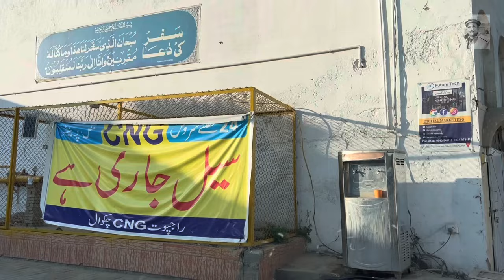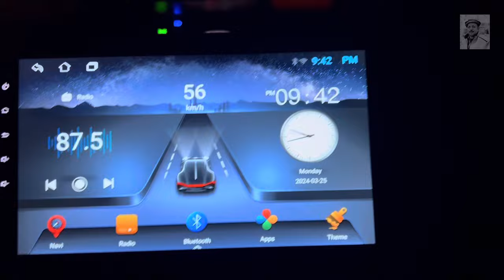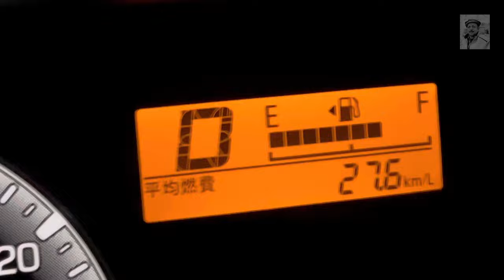Travel to Chakwal Visit || Beautiful City Chakwal || Pakistan Road Tour || Vlog by Akhtar Jamali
Chakwal is famous for production of international standard oranges, wheat, barley, sugarcane, and many other fruits and vegetables. Many international cement companies have planted their factories around the city whose success versace environmental issues are debatable.

چکوال بین الاقوامی معیار کے سنگترے، گندم، جو، گنے اور دیگر بہت سے پھلوں اور سبزیوں کی پیداوار کے لیے مشہور ہے۔ سیمنٹ کی بہت سی بین الاقوامی کمپنیوں نے شہر کے آس پاس اپنی فیکٹریاں لگا رکھی ہیں جن کی کامیابی کے برعکس ماحولیاتی مسائل زیر بحث ہیں۔

According to the District Gazetteer Jhelum 1904, the city Chakwal is named after Chaudhry Chaku Khan, from Jammu who founded it in 1525 during the era of the Mughal emperor, Zaheerudin Babur. It remained a small but central town of Taluka Dhan Chaurasi for many centuries. In 1881, during the British era, it was declared the Tehsil Headquarter. It was finally upgraded to district status in 1985.

Chakwal is situated in Dhani region of pothohar in northern Punjab. Chakwal and surrounding areas are home to ancient Soan civilization and it has a very rich history. The history of the area dates back to the semi-mythical period of the Maha-Bharat. Chakwal is a site of famous encounter of Alexander the great with Raja Ambhi. Chakwal region’s district capital is the city of Chakwal. Chakwal District has five tehsils i.e., Kallar Kahar, Choa Saidan Shah, Chakwal, Talagang and Lawa. For many early years, this region was under the reign of Dogra Rajputs and Khokhar Rajputs.

Chakwal city in itself, although heavily influenced by the village lifestyle, has more of an urban environment. Chakwal is also known as Military valley. Chakwal’s unique culture and its rich history makes it a very interesting region. Chakwal has been bestowed by rich culture, history, art and extravagant environment. Once been known as a picnic spot of the Mughal Dynasty and the British Lords, Chakwal still offers a unique landscape to its visitors. World-renowned Kallar Kahar Lake, Takht-e-Babri, a stage built of stone by Emperor Babar to address his Army, Bagh-e-Safa and above all Katas Raj Temples (famous temples-fort and Medieval University surrounded by 100 temples built over a period of 1000 years by the Hindu rajas) are some ideal places for tourists. The famous temple of ‘Katas’ holds great significance for Hindus who come here for worship as Kitas’s name is mentioned in Hindu holy book ‘Maha Bharat’ (written in 300 BC).

ڈسٹرکٹ گزٹئیر جہلم 1904 کے مطابق چکوال شہر کا نام جموں سے تعلق رکھنے والے چوہدری چکو خان ​​کے نام پر رکھا گیا ہے جنہوں نے مغل بادشاہ ظہیرالدین بابر کے دور میں 1525 میں اس کی بنیاد رکھی تھی۔ یہ کئی صدیوں تک تعلقہ دھن چوراسی کا ایک چھوٹا لیکن مرکزی شہر رہا۔ 1881 میں انگریزوں کے دور میں اسے تحصیل ہیڈ کوارٹر قرار دیا گیا۔ آخرکار اسے 1985 میں ضلع کا درجہ دے دیا گیا۔

چکوال شمالی پنجاب میں پوٹھوہار کے علاقے دھنی میں واقع ہے۔ چکوال اور گردونواح کے علاقے قدیم سوان تہذیب کا گڑھ ہیں اور اس کی تاریخ بہت بھرپور ہے۔ اس علاقے کی تاریخ مہا بھارت کے نیم افسانوی دور سے ملتی ہے۔ چکوال راجہ امبھی کے ساتھ سکندر اعظم کی مشہور ملاقات کا مقام ہے۔ چکوال علاقہ کا ضلعی صدر مقام چکوال شہر ہے۔ ضلع چکوال میں پانچ تحصیلیں ہیں یعنی کلر کہار، چوآ سیدن شاہ، چکوال، تلہ گنگ اور لاوہ۔ کئی ابتدائی سالوں تک یہ خطہ ڈوگرہ راجپوتوں اور کھوکھر راجپوتوں کے زیر تسلط رہا۔

چکوال شہر اپنے آپ میں، اگرچہ گاؤں کے طرز زندگی سے بہت زیادہ متاثر ہے، لیکن اس میں شہری ماحول زیادہ ہے۔ چکوال کو فوجی وادی بھی کہا جاتا ہے۔ چکوال کی منفرد ثقافت اور اس کی بھرپور تاریخ اسے ایک بہت ہی دلچسپ خطہ بناتی ہے۔ چکوال کو بھرپور ثقافت، تاریخ، فن اور اسراف ماحول سے نوازا گیا ہے۔ ایک زمانے میں مغل خاندان اور برطانوی لارڈز کے پکنک کے مقام کے طور پر جانا جاتا تھا، چکوال اب بھی اپنے زائرین کے لیے ایک منفرد منظر پیش کرتا ہے۔ عالمی شہرت یافتہ کلر کہار جھیل، تخت بابری، شہنشاہ بابر کی جانب سے اپنی فوج سے خطاب کے لیے پتھر سے بنایا گیا ایک اسٹیج، باغ صفا اور سب سے بڑھ کر کٹاس راج مندر (مشہور مندر- قلعہ اور قرون وسطیٰ کی یونیورسٹی جس کے ارد گرد 100 مندر تعمیر کیے گئے تھے۔ ہندو راجوں کے 1000 سال کے عرصے میں) سیاحوں کے لیے کچھ مثالی مقامات ہیں۔ کٹاس کا مشہور مندر ہندوؤں کے لیے بہت اہمیت رکھتا ہے جو یہاں پوجا کے لیے آتے ہیں کیونکہ کٹاس کا نام ہندوؤں کی مقدس کتاب 'مہا بھارت' (300 قبل مسیح میں لکھا گیا) میں مذکور ہے۔